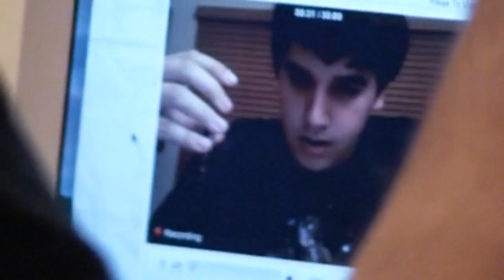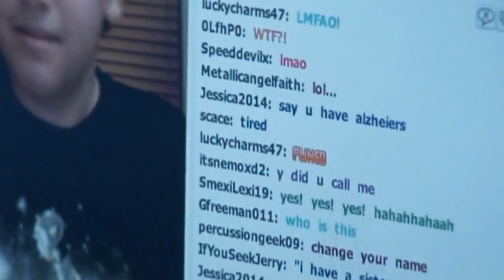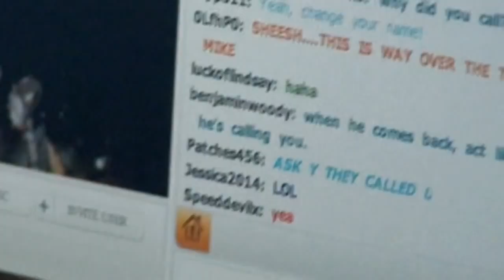Pizza Shop Prank Call - Senile Old Man (EricStrifflerVids Reupload)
Original Description: